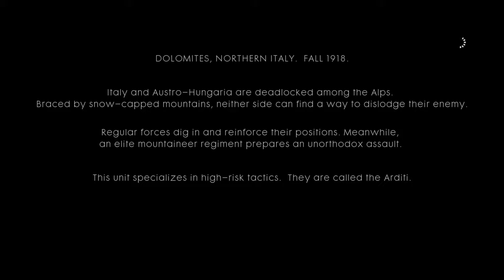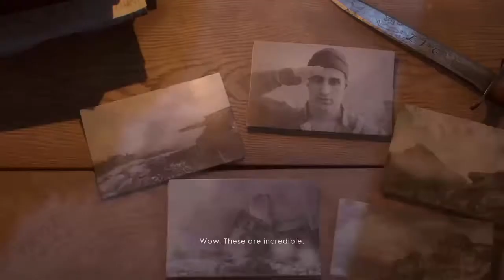Battlefield 1 | #10 | O La Vittoria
Battlefield 1
O La Vittoria